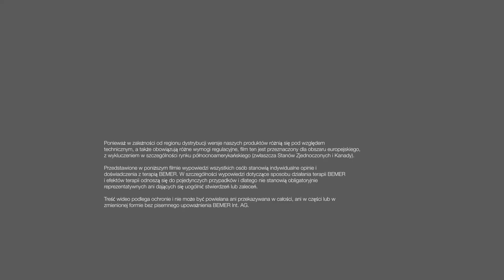Drogi do sukcesu – partnerzy BEMER o swoim nowym początku z marką BEMER | PL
W jakim miejscu obecnie jesteś? Dokąd zmierzasz? BEMER może być Twoją nową drogą. Drogą do dodatkowego dochodu, do niezależności finansowej, do nowych przyjaźni. Partnerzy BEMER, którzy osiągnęli sukces, opowiadają tutaj o tym, co może czekać także Ciebie:
- poczucie wspólnoty z innymi partnerami
- niezawodne i mocne wsparcie ze strony mentorów
- nowa pewność siebie
- doskonałe szkolenia i warunki ramowe
- satysfakcja z pomagania innym ludziom